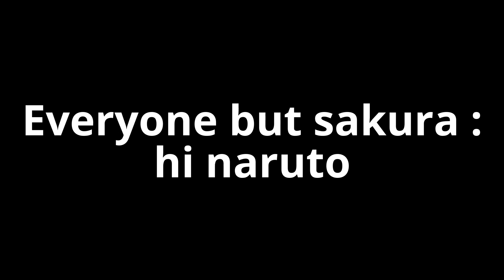nejinaru chat 1